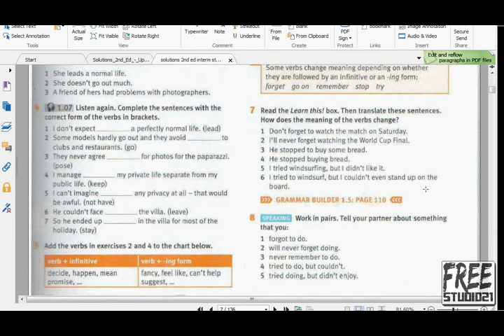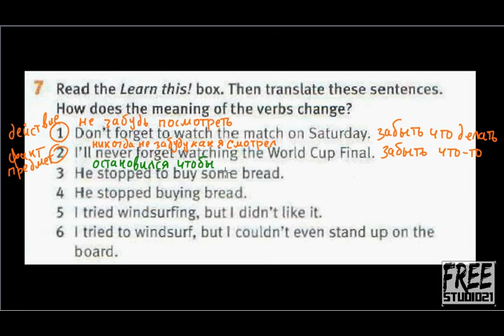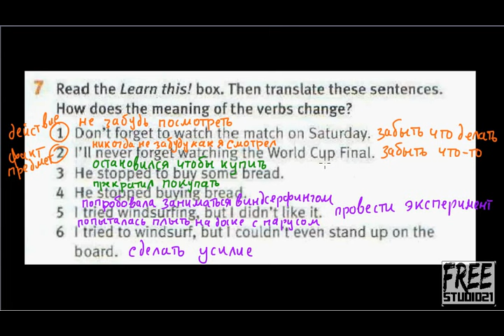Solutions Intermediate 2013 | Unit 1 | SB | verb patterns -3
Употребления герундия и инфинитива после одного и того же глагола и как при этом изменяется смысл фразы. Как определить, в каком случае какая именно из безличных форм должна употребляться. Упражнение из 2-го издания Exam Solutions Intermediate.